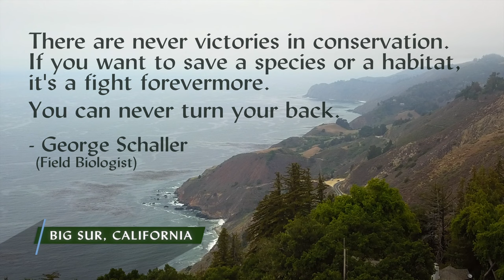TRAILER - Giants of Big Sur: California Condor Stories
Ventana Wildlife Society and our partners are making great strides in the California Condor's journey towards full recovery in the wild, however, there is still more work to be done. Since the reintroduction of the California Condor to the central coast in 1997, this majestic species has resisted the ever-present threat of extinction. After 25 years of dedication, our desire to tell the stories of the condors of Big Sur inspired the creation of this short film. Join Adventurer and Wilderness Documentarian, Ross Thomas, as he traverses the rugged terrain of Big Sur, explores the environmental threats these birds face, and learns what Ventana Wildlife Society is doing to save this critically endangered species.